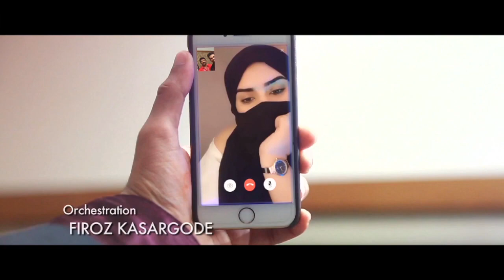കല്യാണ പിറ്റേന്ന് പെണ്ണ് ചെക്കനോട് ചെയ്തത് Otta Nottathil New Mappilappattu Album Song